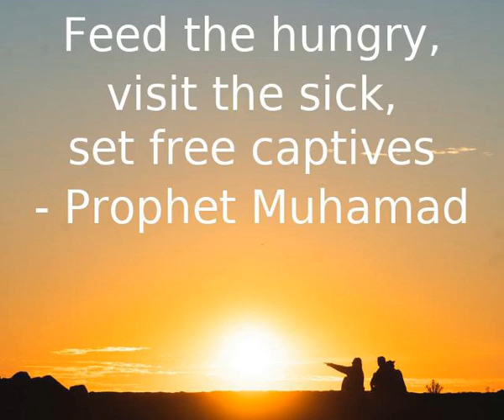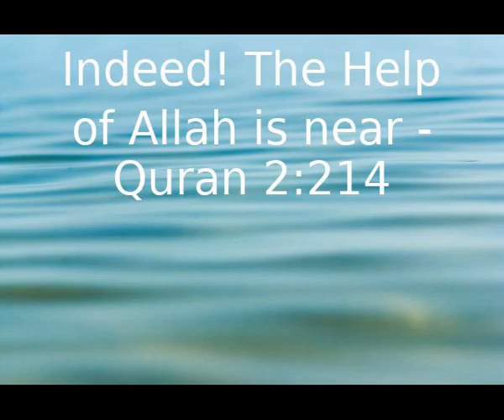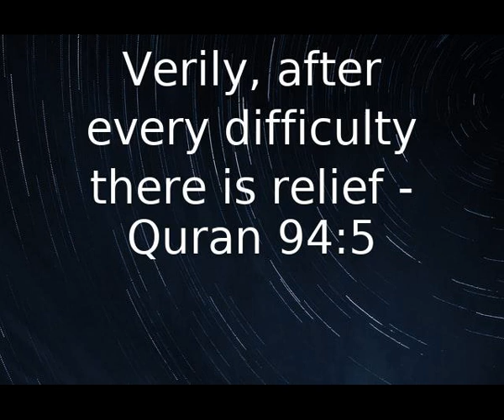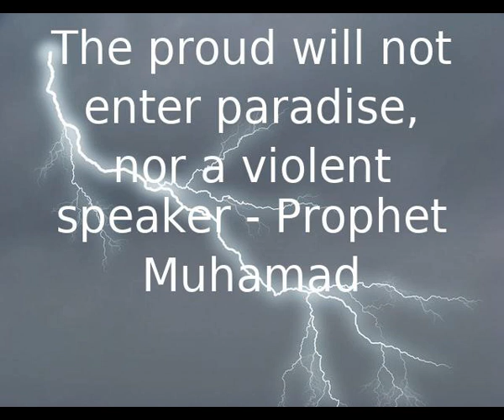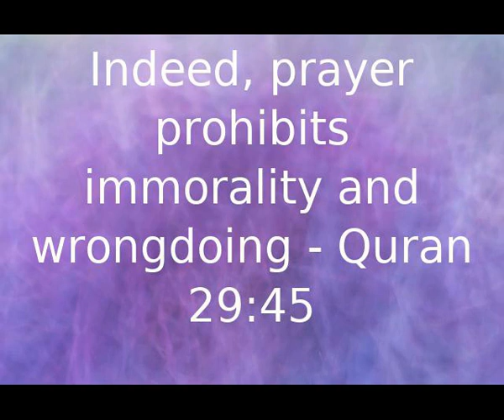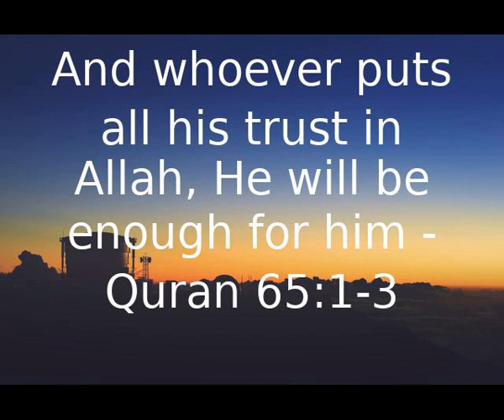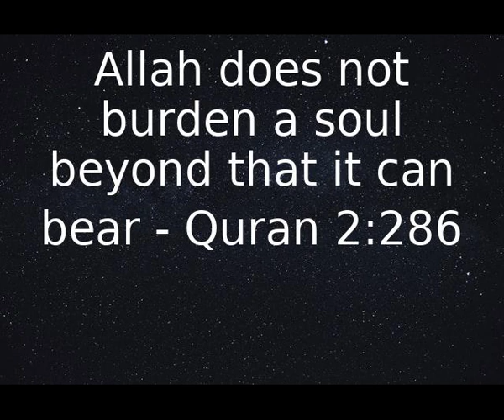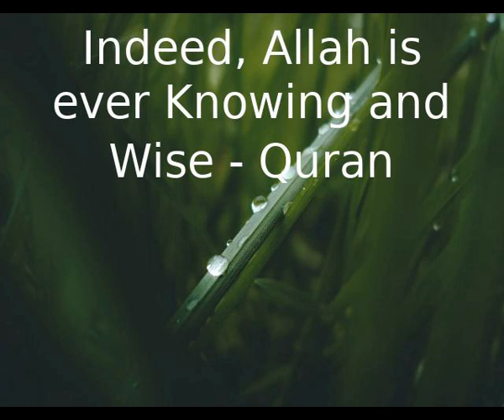It’s a Marathon, Not a Sprint; A Christian Minister’s Journey to Islam (USA)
Host: Gina Marie DeBarthe
Guest: Dr. Michael Jewett

It's a Marathon, Not a Sprint.
Dr. Michael Jewett was a Christian Minister for over 30 years and earned a PhD in theology. He held many positions in his church.
He is also a retired psychologist. He worked for 30 years with the needy, homeless and people with addictions to alcohol and other substances.
He was the state of Michigan director of the alcohol and substance abuse program. He would train churches around Michigan to work with alcohol and substance abuse clients.
He was also the state of Michigan chaplain overseeing the churches in the state of Michigan for the prison ministry in jail ministry and juvenile ministry.

In this episode we discuss the following:

How his interest in learning more about Islam began with a rummage sale.
The beauty of the Islamic prayer and the positive impact it had on his journey towards Islam.
The many years of study that he undertook before becoming Muslim.
His difficulty with his fellow Christians and their lack of commitment to their own faith.
Our own fears about what other people may be thinking about you.
Perceived and real prejudices of others who are not Muslim.
The fear of Allah (SWT), and the forgiveness of Allah, and your opinion and perception of Allah.
Giving Allah human characteristics and how Allah does not have characteristics of his creation.
Learning about Islam in a stepwise fashion.
His interactions with the Quran and it's lack of a traditional literacy pattern.
The narrative in your head, including your own prejudices and beliefs.
Learning about Islam from someone who knows Islam.
Differences in the beliefs about other religion's scriptures.

About the Becoming Muslim Podcast
Do you have questions about Islam? Are you looking for a new direction in life?
is made for those who are in the midst of researching Islam. It also suits newly converted Muslims.
Our podcast offers a wide variety of audible resources. From captivating stories of converts to discussions on day to day Islamic practices, Unto Islam allows for each individual to cater to their spiritual needs.

Find out:

(1) How to convert to Islam
(2) What it means to be Muslim
(3) Why Islam has helped others

As Muslims do not engage in missionary work, our site is only here to help those who want to know more about our faith and creed.